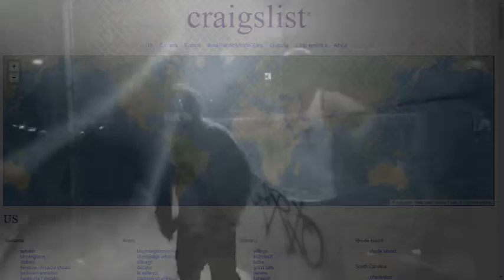Flip it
flip it off "The Green Album" on all platforms               IG @e_d_unknown @e2musicpro video production and editing done by  @ondeckprod  music and vocals written by me